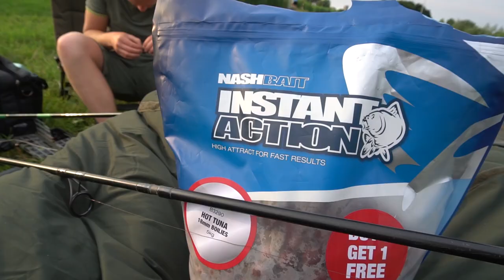Karpervissen met Vrienden ! Twee Nachten, Twee verschillende Wateren l DWFishingteam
Beste kijkers,

In deze video gaat Tjitte samen met zijn vrienden op jacht naar karpers. Op twee verschillende wateren wordt er gevist en op beide wateren wordt er gevangen!

Nog 1 week geduld, want dinsdag 1 september is het dan zover:

DEEL 1 van de FRANKRIJK-TRIP komt online ! Maar liefst 50 minuten aan karpervissen , passie, dikke bakken, veel actie, humor en handige tips komen voorbij! Dit wil je niet missen!

De week hierna komt deel 2 en de week daarna komt deel 3 uit!